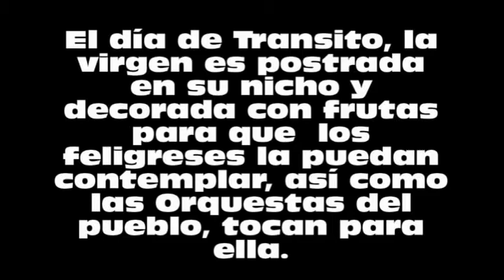TRANSITO DE LA VIRGEN DE LA ASUNCIÓN 2012 SAN JUA TILAPA, TOLUCA ESTADO DE MÉXICO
Aquí pueden ver una de las tradiciones de San Juan Tilapa, el Transito de la Virgen de la Asunción (es cuando asciende al cielo) .
Esta noche se realiza la misa y después las orquestas de la comunidad tocan varias pistas para la virgencita.